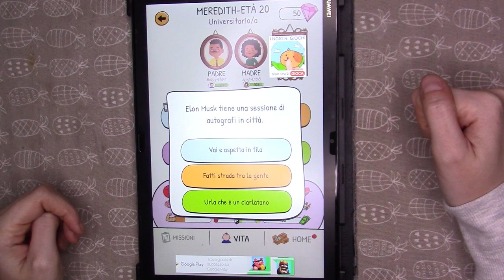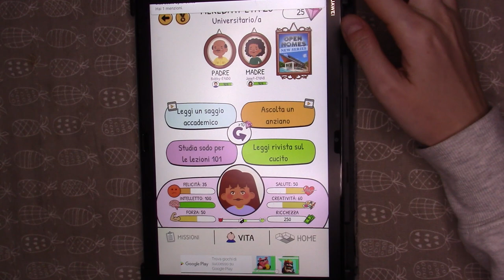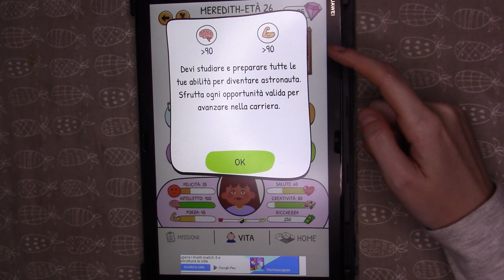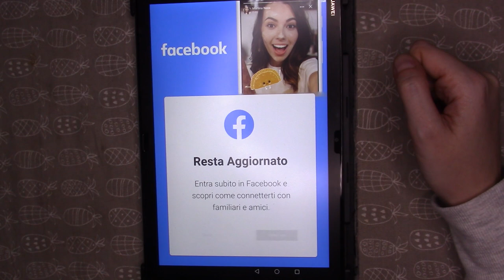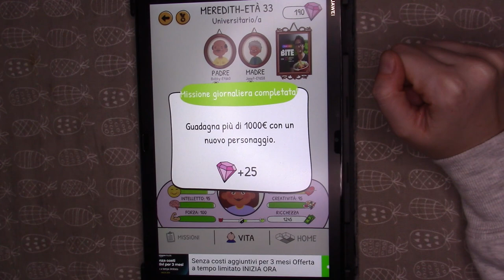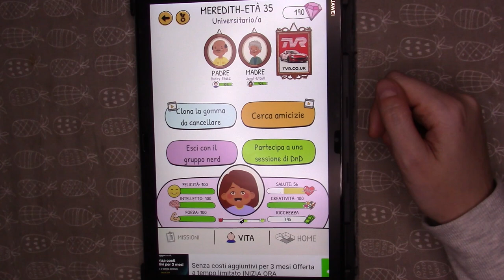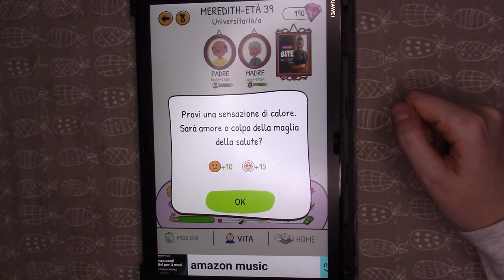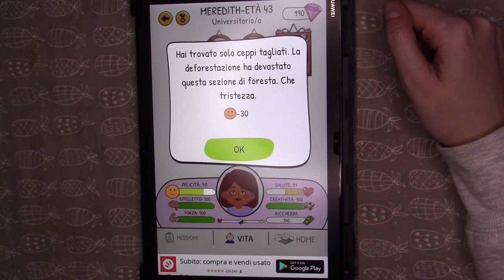Alla ricerca degli Onka Bonka ASMR ep2